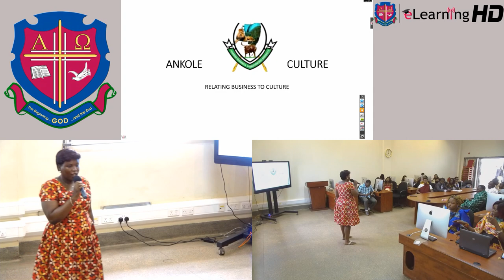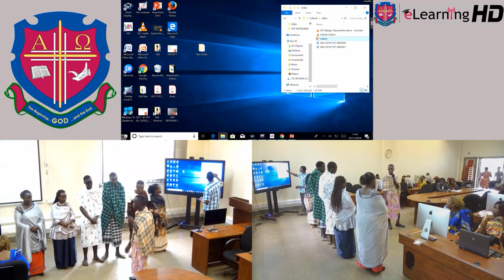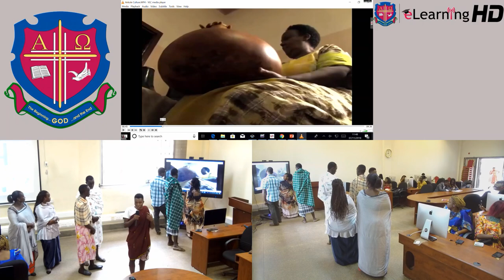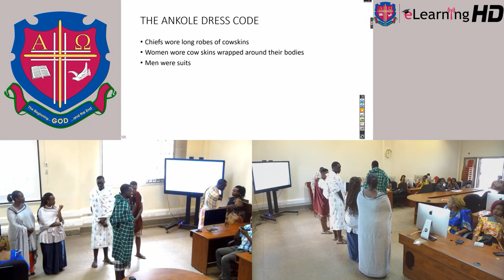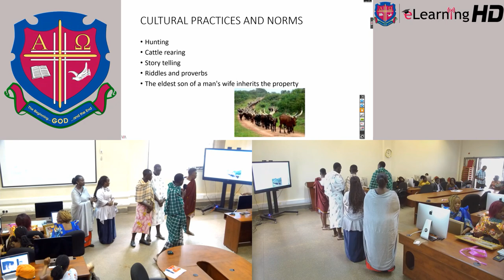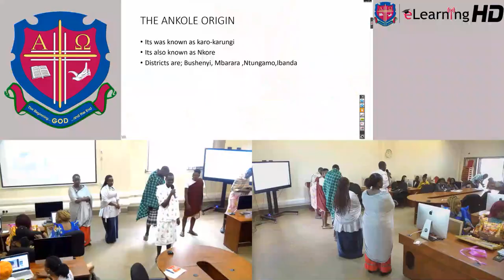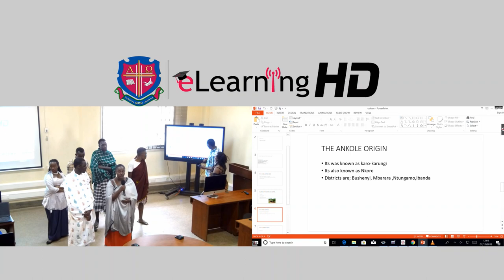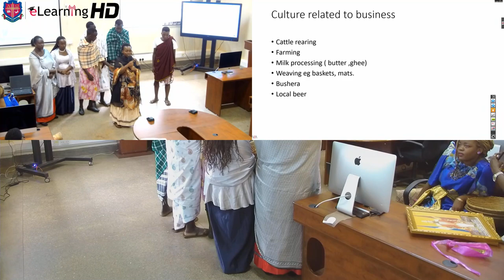THE ANKOLE CULTURE (Presentations on Culture & its influence on Business)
Bachelor of Entrepreneurship and Project Planning
Course Unit: Entrepreneurship
Year: 1
Lecture: Mrs Wanyenze Florence
Topic: Presentations on Culture & its influence on Business